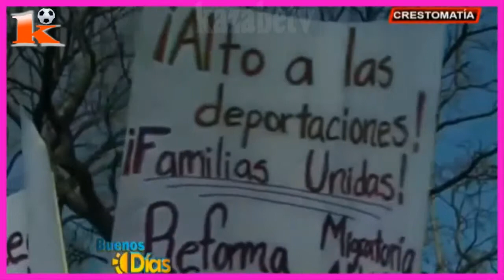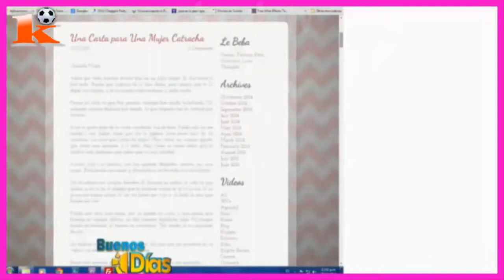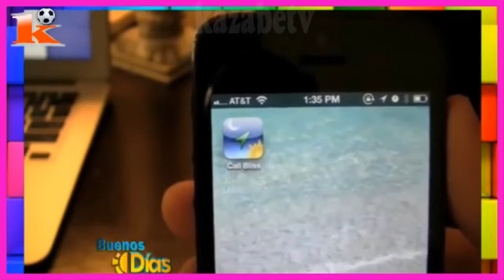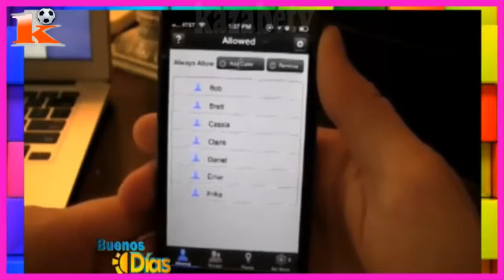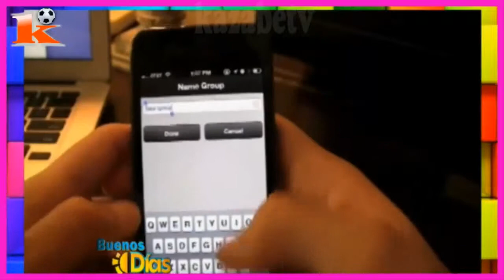Sercano canal centro america